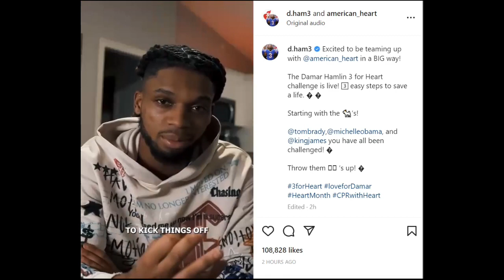Damar Hamlin - 3 for Heart Challenge